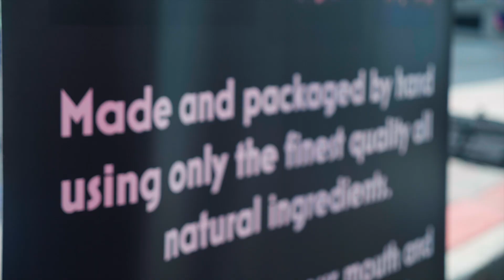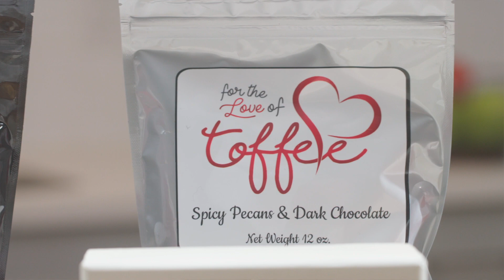For the Love of Toffee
Our toffee is made by hand using only the finest ingredients. Three unique flavors offer a nutty, rich, buttery, sweet & salty surprise in every bite!